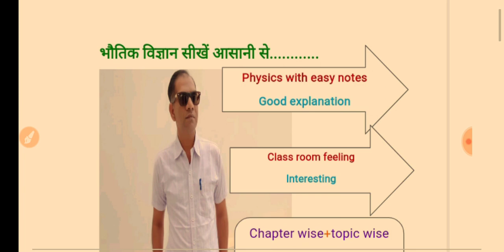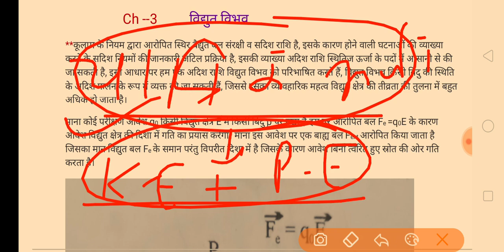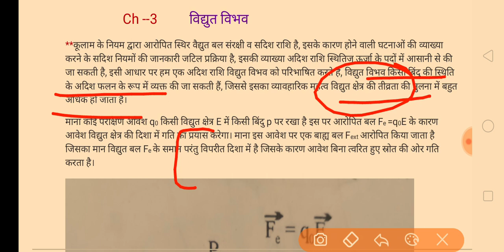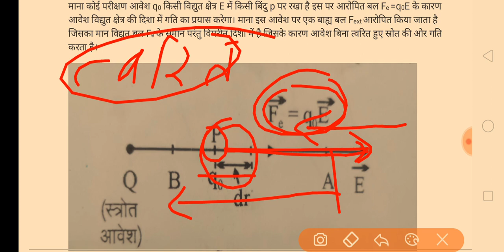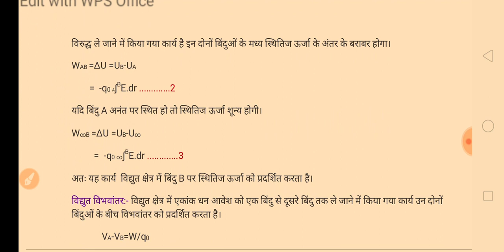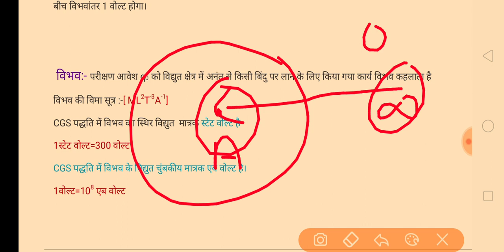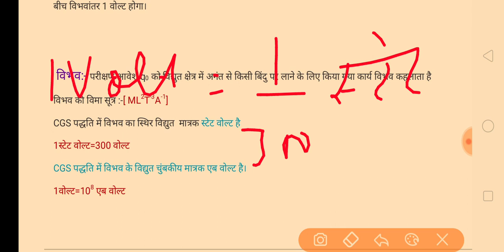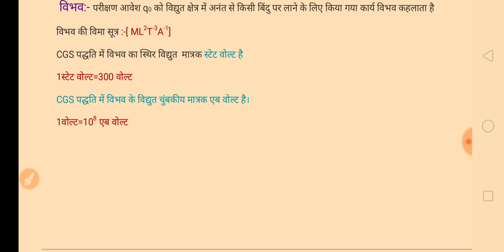Ch 3 विद्युत विभव व विभवांतर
पिछले टॉपिक देखने के लिए लिंक पर क्लिक करें